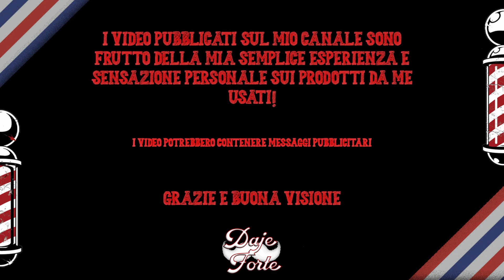RASATURA TRADIZIONALE - BARBA? Diamoci un taglio!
e tanti altri articoli per supportarmi e supportare questo canale Gajardo e Tosto!!!

Grazie e Daje forte!!!